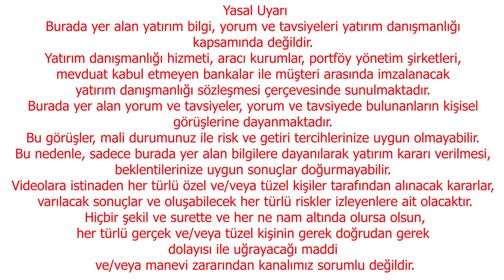MERKEZ BANKASI AÇIKLADI DOLAR SATARAK BASKILAMA YAPILMAYACAK |DOLAR YORUM